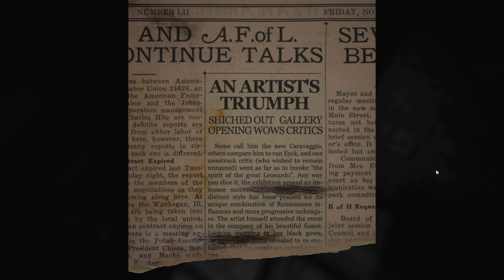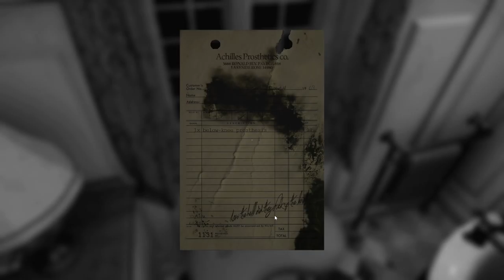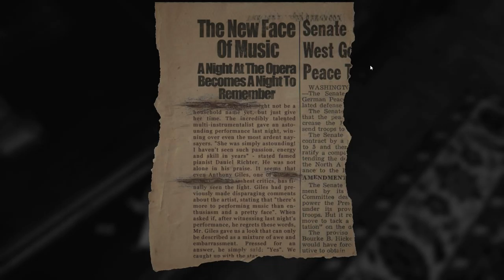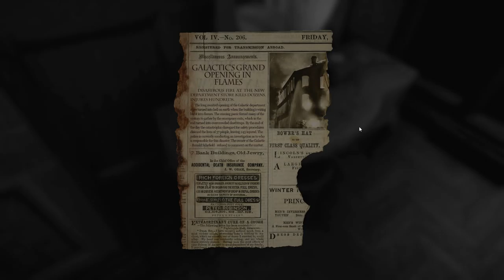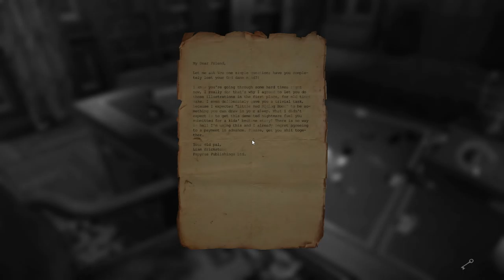Layers of Fear [Early Access] - Let's Play Series (No Commentary) - Part 1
Hello fellow gamers. This is Part 1 of Layers of Fear (Early Access) with no commentary, just a clean play through. Hope you enjoy, I certainty did.

Title: Layers of Fear
Genre: Adventure, Indie, Early Access
Developer: Bloober Team SA
Publisher: Bloober Team SA
Release Date: The game is available, as of today, on steam

Description (as listed on steam):
Layers of Fear is a psychedelic horror that will keep you on-edge for the reminder of the game. Delve deep into the mind of an insane painter and discover the secret of his madness, as you walk through a constantly shifting house. Heavily inspired by the masterpiece paintings from the past centuries, and the architecture and décor from the XIX century. Layers of Fear is a truly unique experience, where each move of the camera can change your surroundings. Layer by layer uncover the visions, fears and horrors that entwine the protagonist and finish his magnum opus he has strived so long to create.

For those wondering my PC Rig is as follows:
~ 16.00 GB Ram @1600MHz
~ 2TB Desktop SATA Hard Drive
~ HyperX 3K 2.5-inch 120GB SSD
~ Creative OEM PCI-E Sound Blaster Z Soundcard
~ ASUS VG248QE Black 24" 144Hz 1ms
~ Logitech G502 Proteus Core Tunable Gaming Mouse
~ Corsair Vengeance K70 Mechanical Gaming Keyboard
~ Logitech Z506 Surround Sound Speakers

-N/S